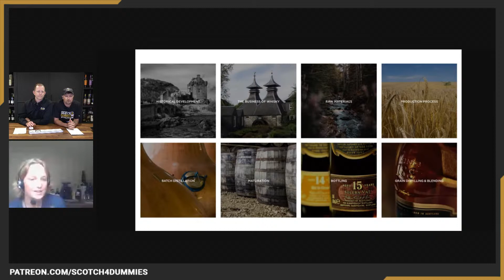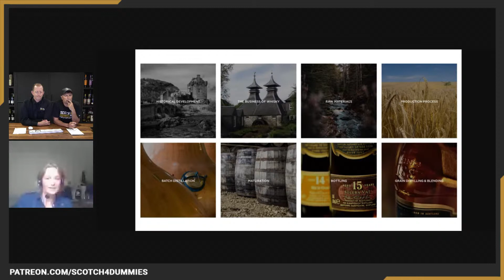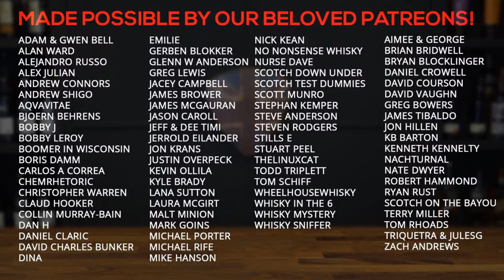Kickstart Your Whisky Education!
Join us live with Kirsty McKerrow, Founder & Managing Director Edinburgh Whisky Academy as we geek out on whisky knowledge.  If you ever wanted to know more about Whisky in all categories, join us for an interactive session as we explore online certifications and become less "dummies".